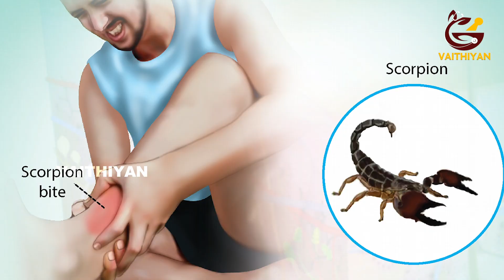தேள் கடித்தால் இத முதல்ல செய்யுங்க! | First aid to do after Scorpion bite | வைத்தியன்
Dear Friends,

Vaithiyan YouTube channel's motto is to publsh videos about health benefits and to prevent disease. We want our people to lead healthy life.